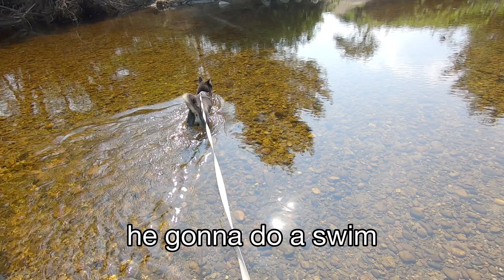SHIBA INU does a SWIM 🤿🐕🐳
Hiro, the Shiba Inu, is becoming quite the water doggo.